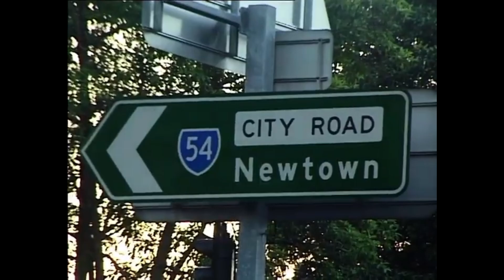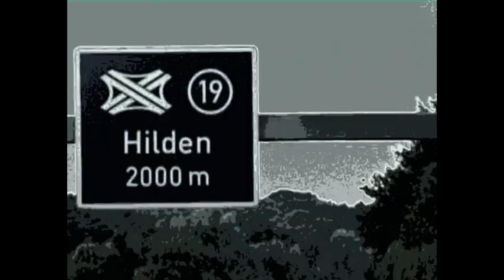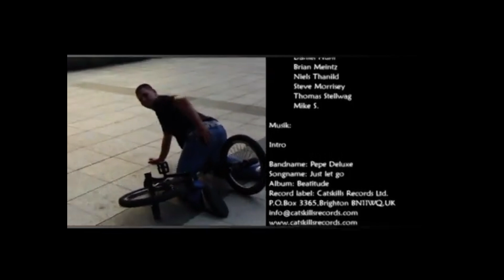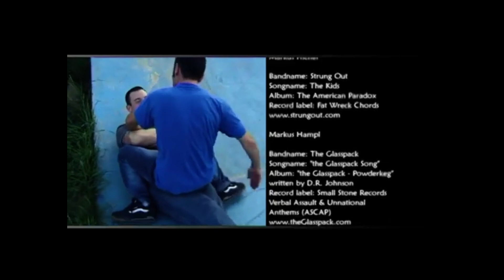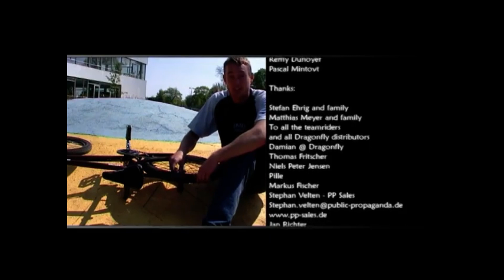Dragonfly BMX | Changes (BMX FILM) 🏝️🚵🏽‍♀️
Dragonfly was founded in Hamburg, Germany in 1994 by Matthias Meyer and Stefan Ehrig. From the beginning DF set out to design and engineer BMX components using the best materials and manufacturing processes but also to push the boundaries of technology. In 1997 the DFX was one of the first BMX frames to use double butted tubing and a forged crmo dropout, allowing for the first successful use of a built in chain tensioner. DF continue to push technology in BMX using materials such as Titanium and many special manufacturing processes. All DF products are designed and tested by DF team riders across the world.

Featuring:   SOREN JACOBS, MIKE DALY, RYOJI YAMAMOTO, CHRISTOPH HUBER, THOMAS EBELING, ALEX BENDER, ADAM BANTON, NIELS THANILD, MIKE S., NICOLAS BERTIER, HIDEKI KAWAI, JODY TEMPLE, JUSTIN CLAPPISON, MARKUS FISCHER, MARKUS HAMPL.